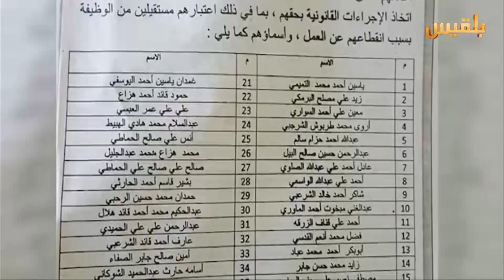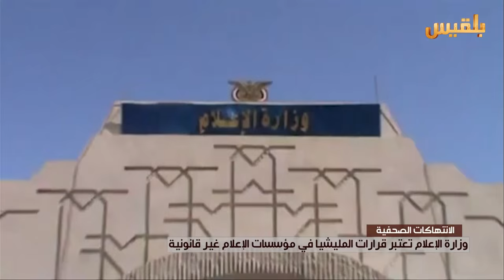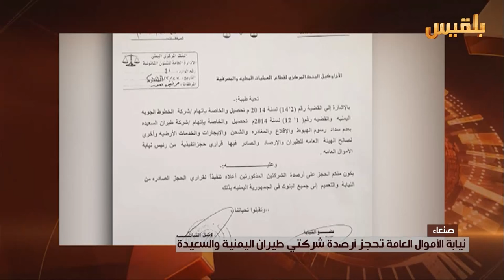نشرة اخبار الساعه الخامسة | 30-3-2016 | تقديم: أمل علي